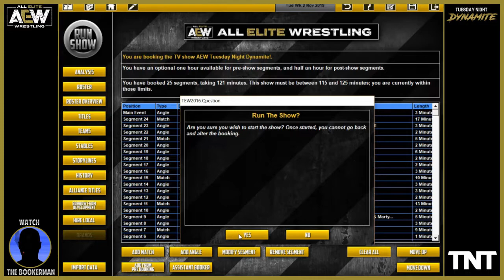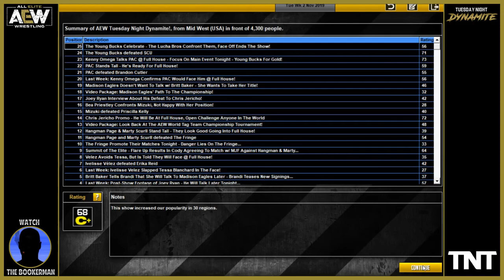AEW Tuesday Night Dynamite - Episode #6 [Change The World - TEW 2016]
The sixth episode of AEW's TV show "Tuesday Night Dynamite!" booked in TEW 2016